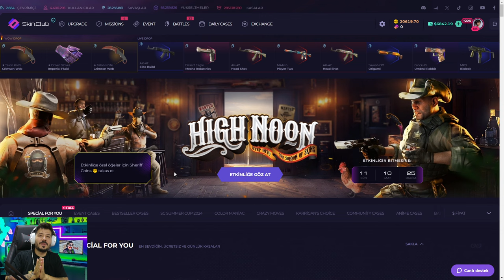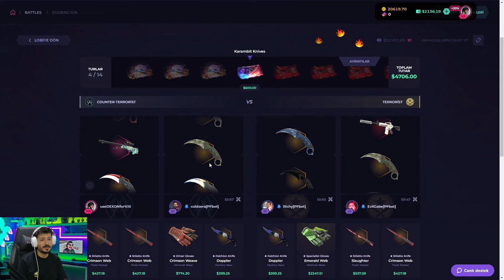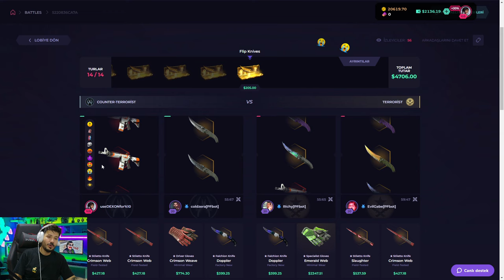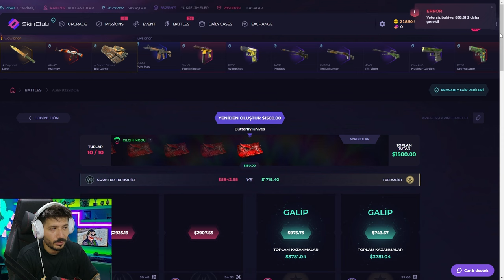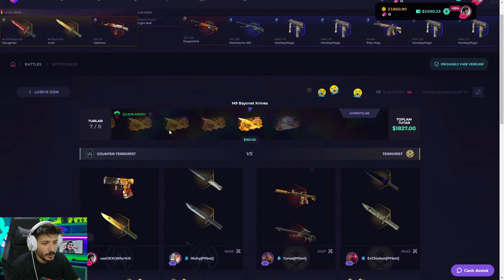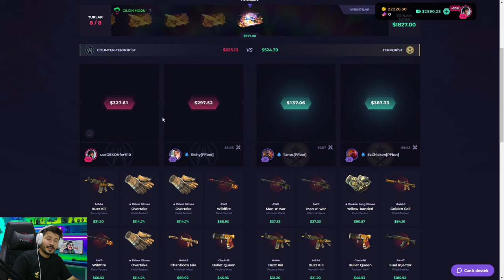YENİ TAKTİK İLE PAHALI İTEMLER DÜŞÜRÜYORUZ Skinclub Promo Code 2024